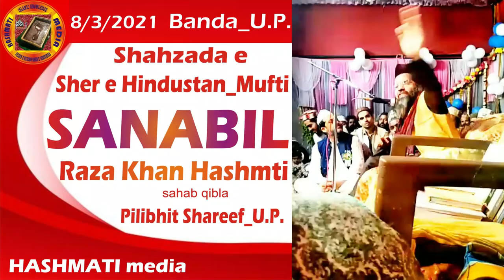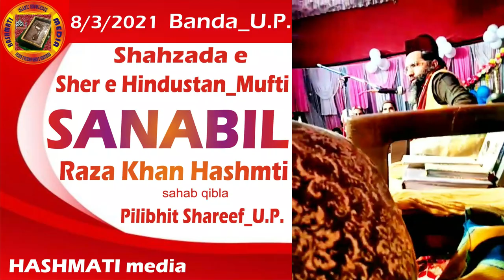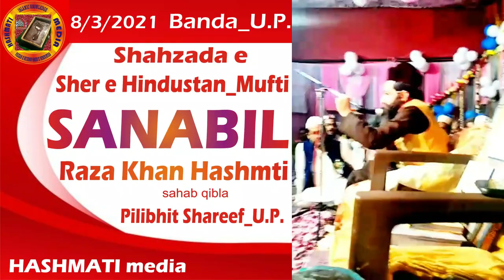NABIRA E MAZHAR E AALAHAZRAT MUFTI SANABIL RAZA KHAN HASHMATI sahab qibla | TAQREER VIDEO TAQREER